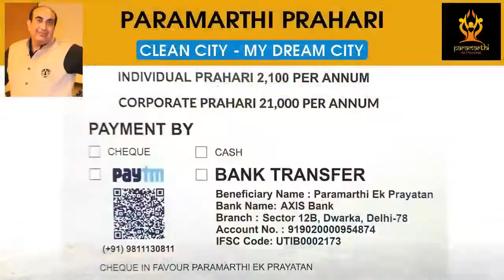Sports Fatafat | 08 January 2020 | 12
Campaigns